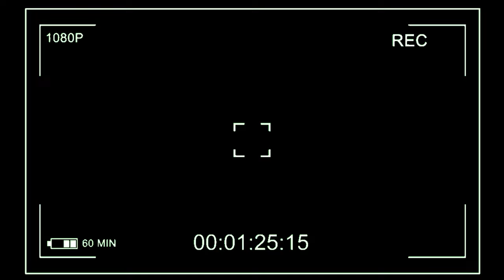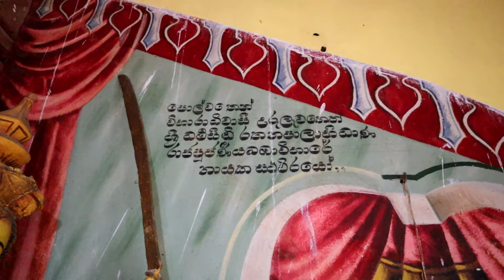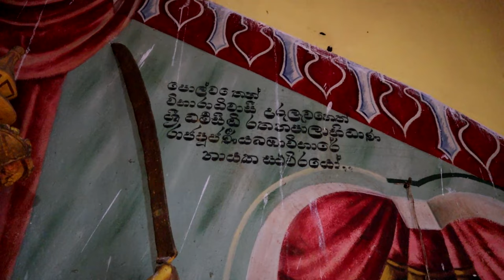ඇහැළේපොළ නිලමේතුමා මුල් කාලයේ වාසය කළ වලව්ව සොයා ගිය ගමනක් /history of sri lanka /ehelepola nilame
ශ්‍රී ලංකාව පුරා සංචාරය කරමින් දකිනා දෙයක නොදන්නා පැත්ත සාකච්ඡා කිරීමට බලාපොරොත්තු වේ
It is hoped to travel all over Sri Lanka to discuss the unknown side of things
ශ්‍රී ලංකාව තුළ ඇති නොයෙකුත් වැදගත් සිද්ධස්ථාන
Important places of worship in Sri Lanka
ලංකාව තුළ ඇති ජාතික වීරයන් පිළිබඳ ව
About the National Heroes of Sri Lanka
ශ්‍රී ලංකාවේ ජාතික ලක්ෂණයන් පිළිබඳව
About the national characteristics of Sri Lanka